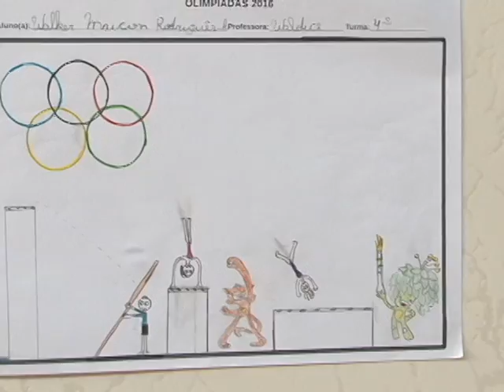TV CULTURA ITABIRA -Tocha Olímpica E M Filomena Jardim